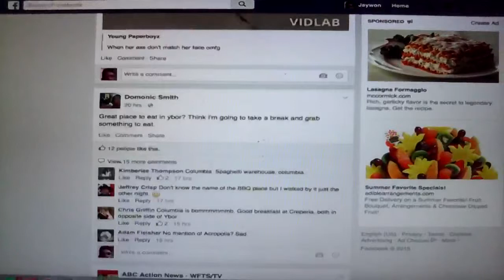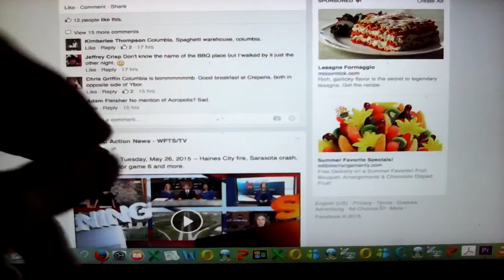Life under Home detention